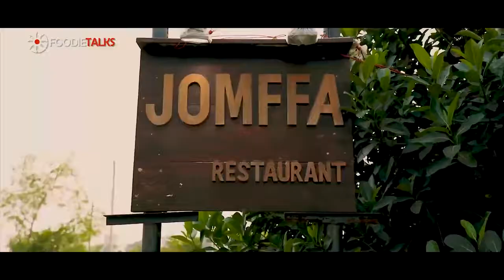Foodietalks Khabo Ki Na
Want to escape from this busy city and have food and fun? One of the destinations is JOMFFA where you can get good food and amazing environment. Today Chef Atika is reviewing their food and ambiance.